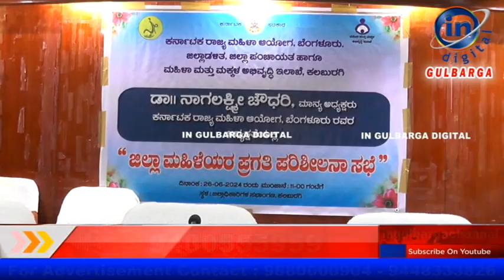ಪೋಸ್ಕೋ ಕೇಸ್ ತಡೆಯಲು ಶಾಲಾ ಕಾಲೇಜುಗಳಲ್ಲಿ ಅರಿವು ಮೂಡಿಸುವಂತೆ ಅಧಿಕಾರಿಗಳಿಗೆ ಡಾ ನಾಗಲಕ್ಷ್ಮೀ ಚೌಧರಿ ಸೂಚನೆ